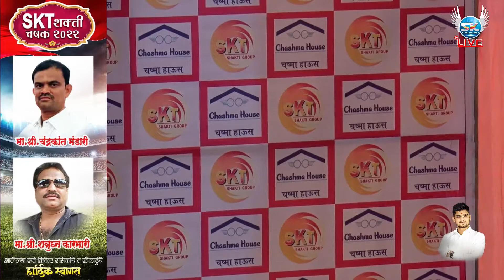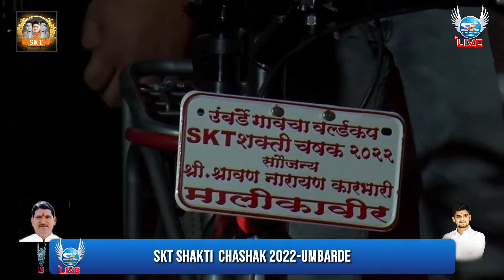PRICE DISTRUBUTION - SKT SHAKTI CHASHAK UMBARDE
S.K.ENTERTAINMENT LIVE
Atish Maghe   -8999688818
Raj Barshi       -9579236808